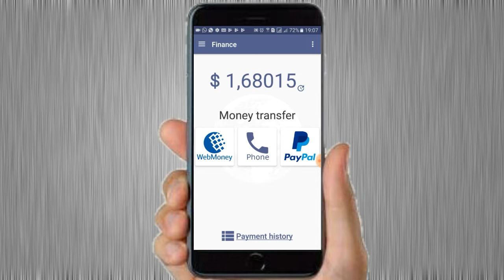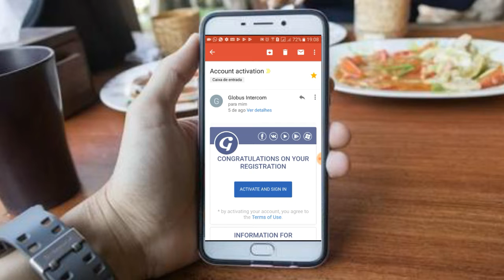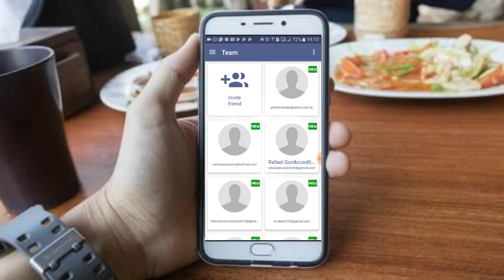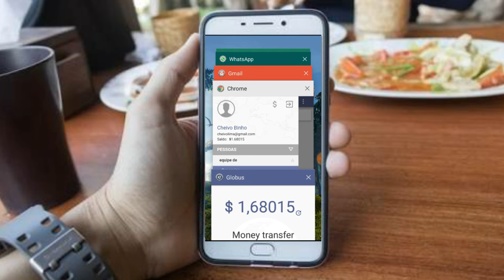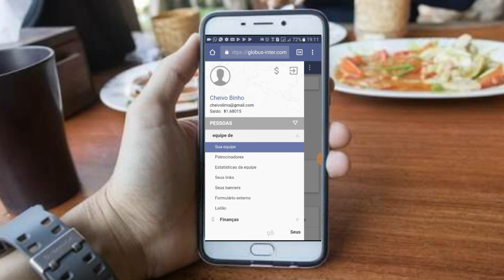Como GANHAR muito DINHEIRO no PAYPAL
LINK DO SITE PARA SE CADASTRAR !

 ★ ( Rede Sociais ) ★

COMENTE SEU SALVE + SUA CIDADE AI VOCE VAI APARECER EM NOSSO PROXIMO VIDEO 👍👏